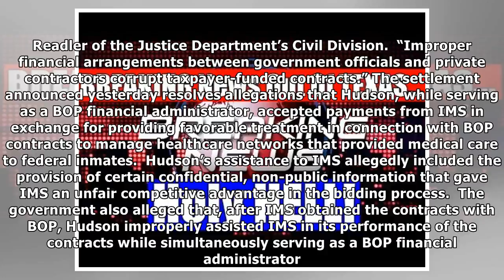BREAKING News Out Of Texas… HOLY HELL!